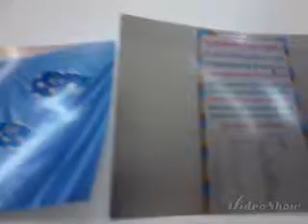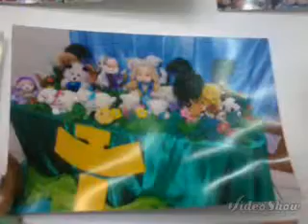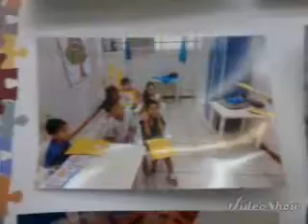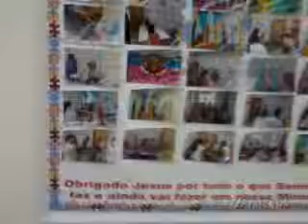Momentos Ebig de Vila Isabel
Dentro da IIGD de Vila Isabel